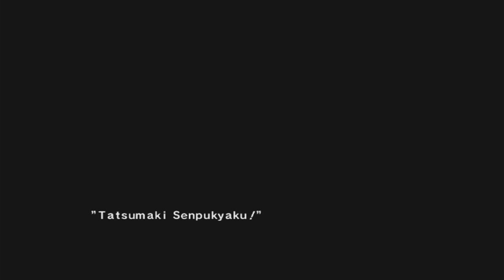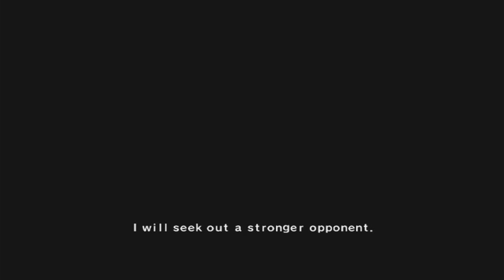Tatsunoko vs Capcom Ryu and Tekkaman Blade request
this request form KARL FACTURAN SEVILLA #2